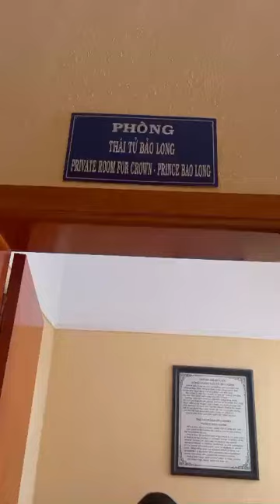Phòng của thái tử bảo long ( thời vua Bảo Đại)